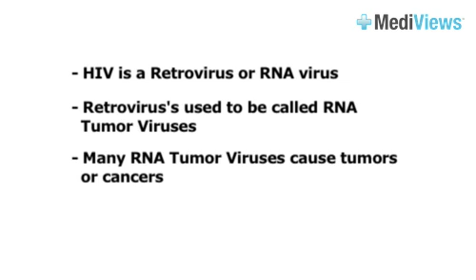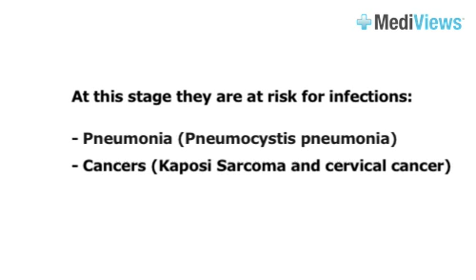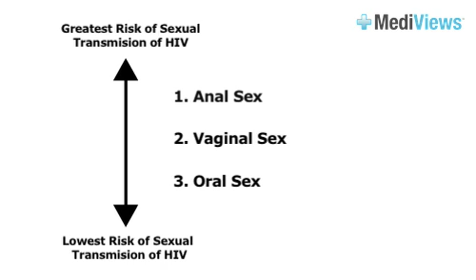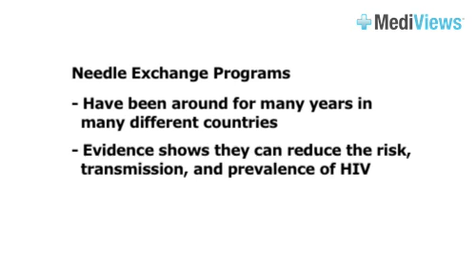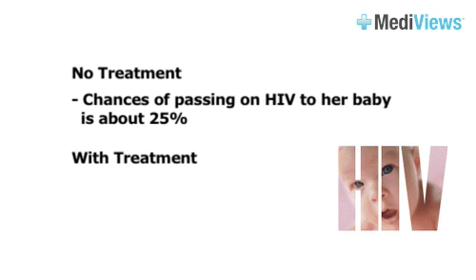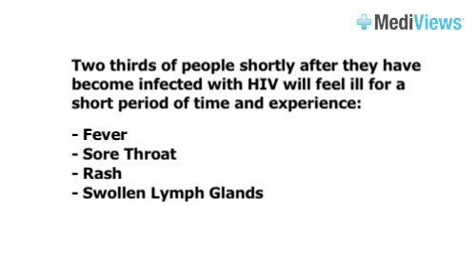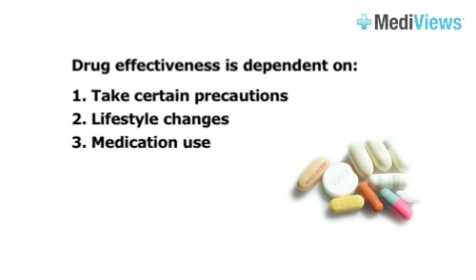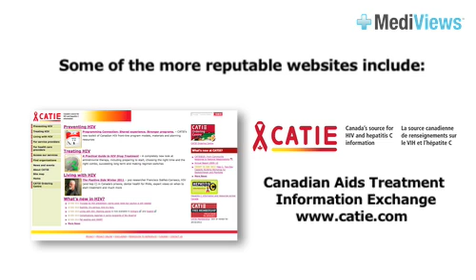HIV - Dr. Ameeta Singh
This video is one of many educatonal medical videos which can be found - come check us out!

Questions answered in this video include:

What unique characteristics of HIV make it dangerous and incurable?
What is the difference between HIV and AIDS?
How common or prevalent is the HIV virus in our society today?
What are the main ways HIV is transmitted from person to person?
What about casual contact such as hugging or sharing a drinking glass with someone who is HIV infected; can you actually acquire HIV in this way?
Do certain sexual acts or activity pose a greater risk for HIV transmission then others?
Have programs such as needles exchanges or safe injection sites been shown to decrease HIV transmission?
In North America do most major cities have safe injection sites?
Is it possible for an HIV positive individual to carry on a sexual relationship with someone who is not HIV Positive without transmitting the disease?
Is it possible for a HIV positive female to get pregnant and not pass along the virus to her child?
What are the main strategies for an HIV Positive pregnant woman to take?
What symptoms does an individual with HIV experience as a result of their infection?
Since the immune system is so compromised by this infection are there any specific or characteristic long-term complications of an HIV infection?
Where can someone go to get an HIV test?
For someone who has currently been diagnosed as HIV positive what are the first lined drugs used for the management of this disease?
What are the current reliable and accurate sources of information for those affected by HIV?Where can individuals affected by HIV turn to for support?
Where can individuals affected by HIV turn to for support?

Dr. Ameeta Singh completed her undergraduate medical degree in the United Kingdom in 1989, followed by an internal medicine residency and infectious diseases fellowship at the University of Alberta, completed in 1996. In 2002, she completed a Masters of Science in Epidemiology at Harvard University. She was the consultant for sexually transmitted and blood borne infections to Alberta Health and Wellness (AHW) from 1998 to 2008, and has been the Medical Director of the Capital Health region's STD Centre since 1998. She maintains an HIV and STI outpatient practice and a limited general infectious diseases practice, and holds an appointment as Clinical Associate Professor with the University of Alberta's Division of Infectious Diseases.